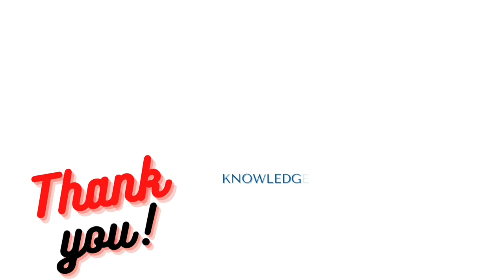Hind mahasagar me bharat ki badi jeet pak media crying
Pakistan crying of Hind Mahasagar mein Bharat ki badi jeet | Oman Duqm port |
 | hindustan special | F.I.K Reaction | Pak media on India latest

DISCRIBTIONS :- Oman Duqm port indian pm modi watch this video from now India speaks and lets talk about it .

"Welcome to my Reaction Channel! 🌐 Explore India, Pakistan, geopolitics, funny videos, and more.